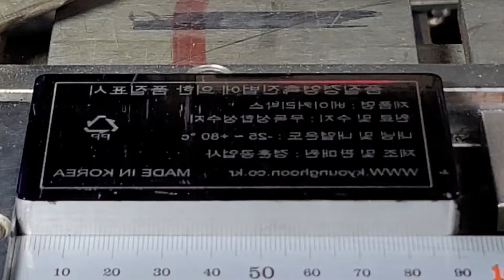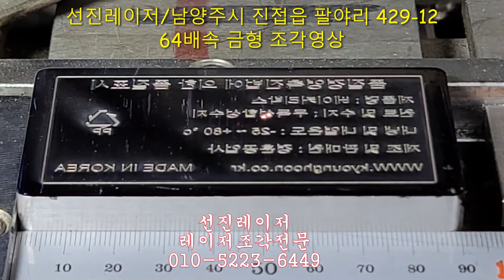금형조각/64배속영상/직캠/선진레이저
선진광고기획(광고의 모든것)

레이저 마킹 & 레이저 조각 전문점으로 광고기획도 같이한다.

주소
남양주점 : 경기도 남양주시 진접읍 금강로 1976
화성점 : 경기도 화성시 팔탄면 푸른들판로 891

금형&전극(동,흑연) 레이저 조각/인덱스 레이저 마킹
명판,문패,세라믹,알루미늄,프라스틱사출물,전자,자동차,통시,기계부품,
각종 완제품,나무,기념품,가죽등 모든것에 고퀄리티 레이저 마킹 구현

현수막,간판,인쇄물,명함등 광고의 모든것